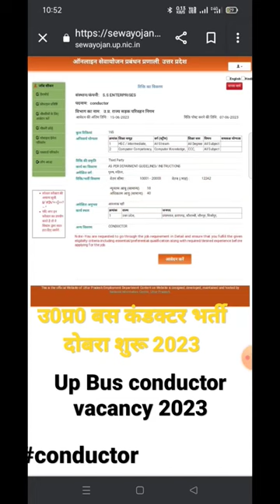bus conductor vacancy Prayagraj 2023 | up bus conductor bharti | upsrtc vacancy 2023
bus conductor vacancy Prayagraj 2023 | up bus conductor bharti | upsrtc vacancy 2023 | upsrtc bharti Prayagraj